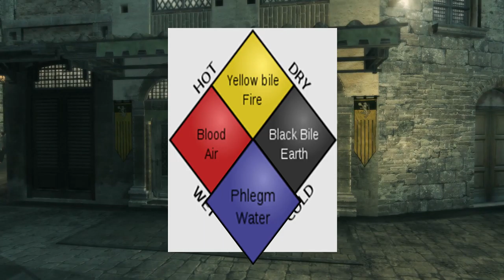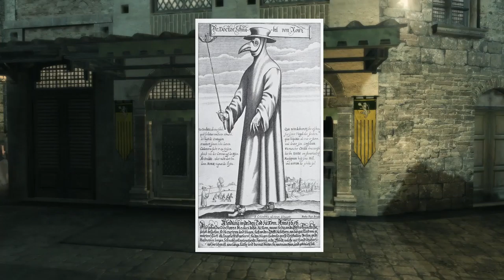Assassin's creed 2 - P.7 - A hostile welcome.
A slow ride through the country side would be a nice change of pace from all the killing, but it seems like the Templars thought otherwise...